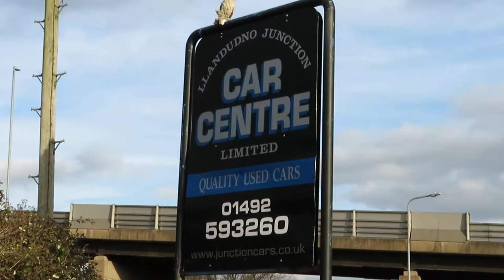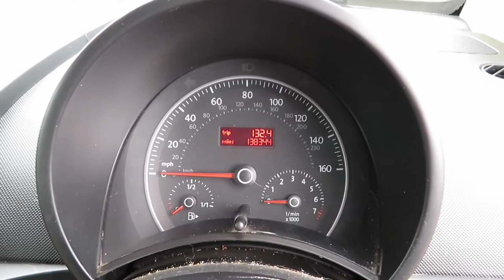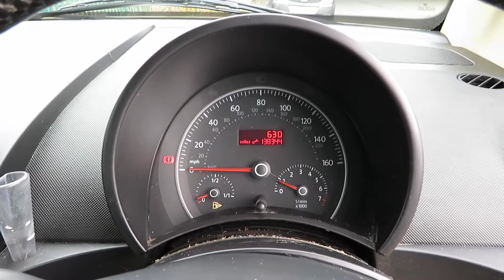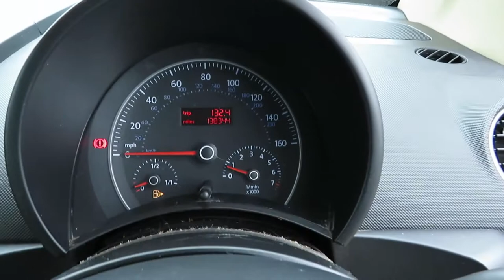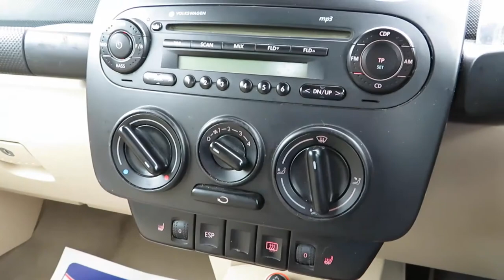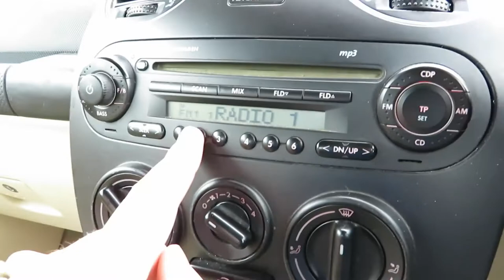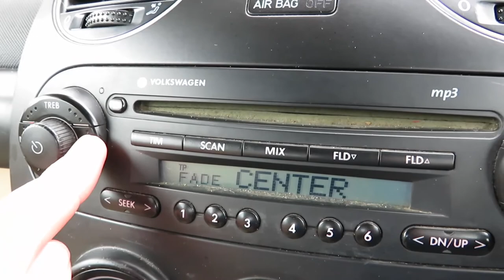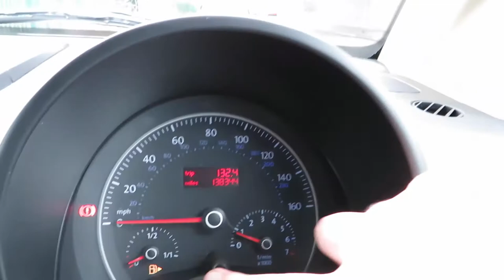2007 Volkswagen Beetle Convertible 1.6 Luna - Start up and full vehicle tour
Big thanks to the Llandudno Junction Car Centre for allowing me to film this 2007 Volkswagen Beetle Convertible.